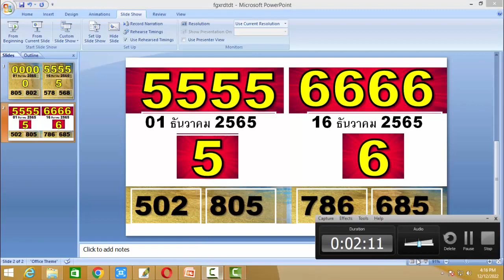เคล็ดลับลอตเตอรีไทยสูตรชัวร์พร้อมเกมเสื้อกั๊ก 16//12/2565 ชนะ